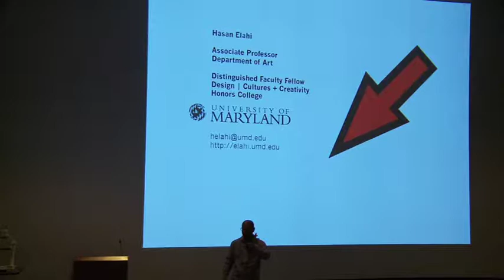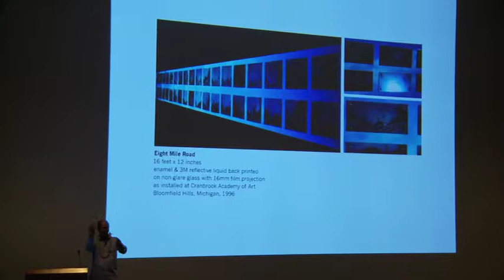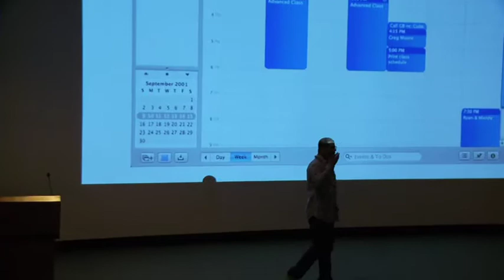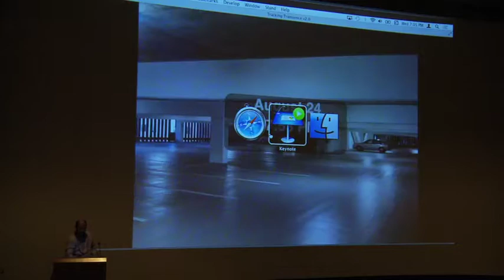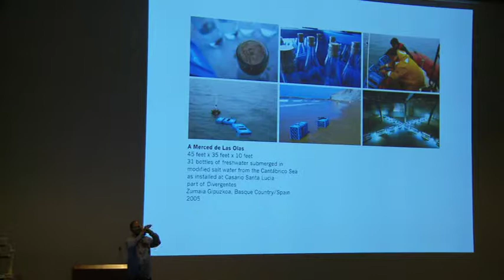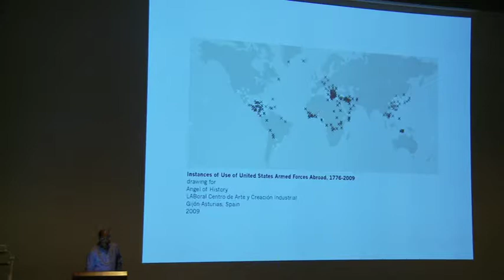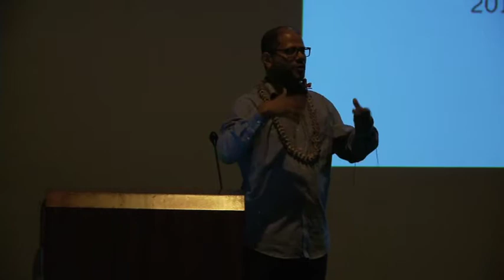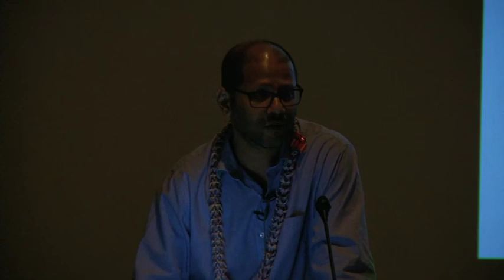Artist Talk by Hasan Elahi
Speaker: Hasan Elahi
When: October 29, 2014
Where: Art Auditorium, University of Hawai'i

Hasan Elahi is an interdisciplinary artist whose work examines issues of surveillance, citizenship, migration, transport, and borders and frontiers. He is Associate Professor of Creative Media at the University of Maryland and the Director of Digital Cultures and Creativity. He is Artist-in-Residence at Shangri La from October 22 through November 9, 2014. Cosponsored by the University of Hawai`i at Mānoa International Cultural Studies Program.